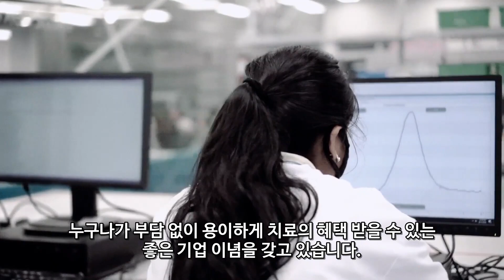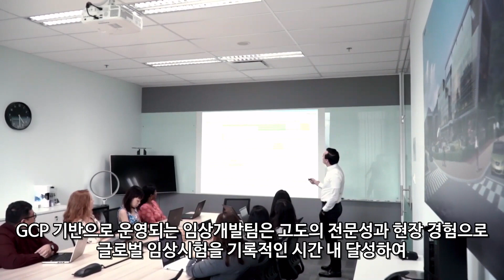프레스티지바이오파마 기업 소개 영상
안녕하세요. 서울IR TV입니다.

프레스티지바이오파마는 항체의약품분야 글로벌 TOP10을
향한 목표로 바이오시밀러와 혁신 항체신약을 개발하는
한국인이 설립한 싱가포르 기반 제약회사로서
2015년 설립이래 고속성장을 계속해왔습니다.

바이오시밀러 개발기술은 첫번째 파이프라인인
HD201(허셉틴 바이오시밀러)의 글로벌 임상시험 성공과
먼디파마, 테바 등 글로벌제약사와의 라이선스계약
성공으로 그 우수성과 경쟁력이 입증되었습니다.

프레스티지바이오파마의 바이오시밀러는 세포주자체의
생산효율을 결정하는 발현벡터, 공정비용의 혁신적인
절감을 가능하게 하는 비단백A 정제기술 및
대체원료 개발 등 제품생산에서의 효율화를 통하여
타사대비 월등한 가격경쟁력을 확보하였습니다.

또한 항체신약 개발을 위한 끊임없는
연구를 통해 췌장암신약 PBP1510을 개발하였으며
새로운 표적치료제로서의 가능성을 높이 인정받아 2020년
미국 FDA, 유럽 EMA, 한국식약처로부터 희귀의약품지정을 승인받았습니다.

IPO를 통해 글로벌 혁신제약사가 되겠다는
목표를 품은 프레스티지바이오파마에 많은 관심 부탁드립니다.

감사합니다.

▣  공모 개요
- 공모주식수: 15,341,640 DR
- 액면가: 무액면
- 공모희망가액: 25,000원 ~ 32,000원
- 공모예정금액: 3,835억 원 ~ 4,909억 원
- 예상시가총액: 1조 5,035억 원 ~ 1조 9,245억 원
- 주관사: 삼성증권, KB증권

▣  공모일정
- 수요예측일: 2021년 1월 19일 (화) ~ 20일 (수)
- 청약일: 2021년 1월 25일 (월) ~ 26일 (화)
- 환불/납입일: 2021년 1월 28일 (목)
- 상장예정일: 2021년 2월초 예정